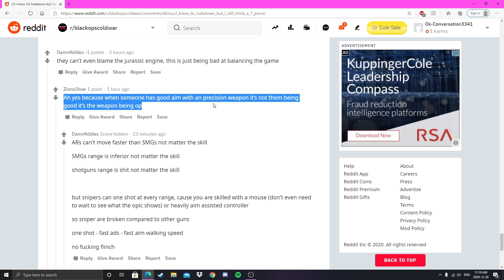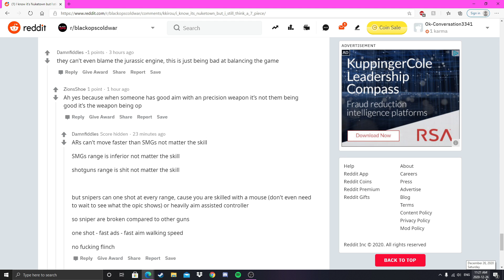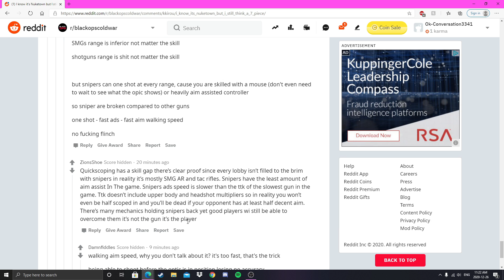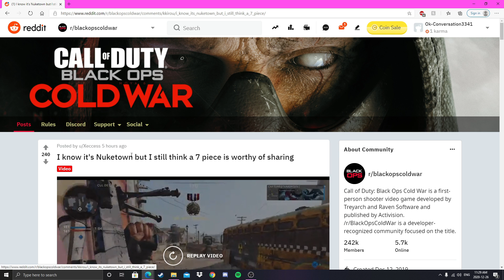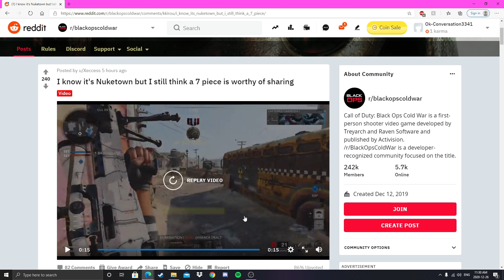"Snipers are overpowered" (BOCW)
Hey guys hope you enjoyed the video it is a bit older and I forgot to upload it ill explain why there is no new videos in the last 2 days in my next video so watch out for that anyway love you all